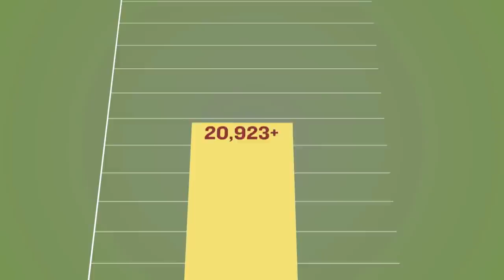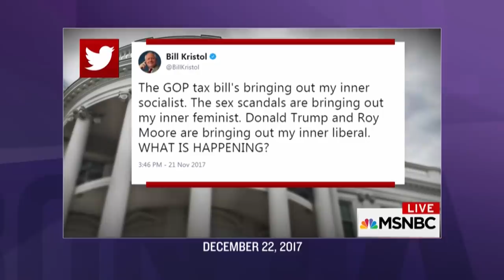Iraq War: 15 Years Later | March 21, 2018 Act 3 | Full Frontal on TBS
Despite all the evidence saying, "Hey! Don't do this war!" We did it anyway. Now what happens?